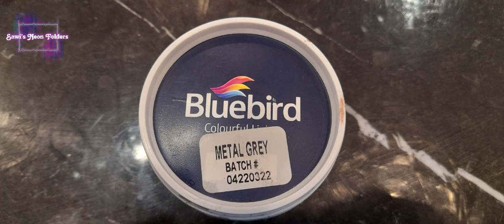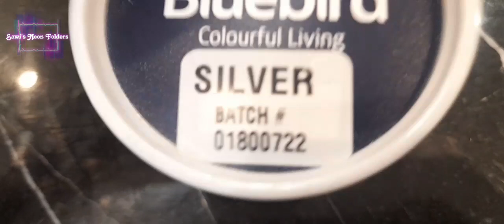bluebird silglow artisan reviews.